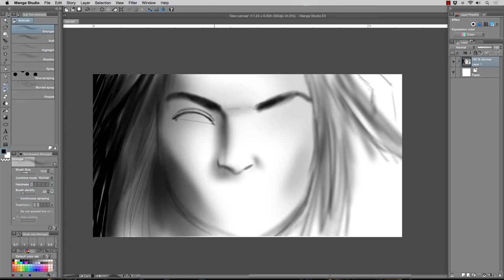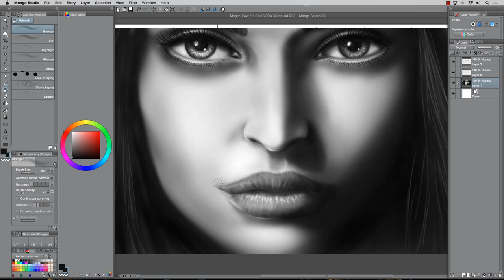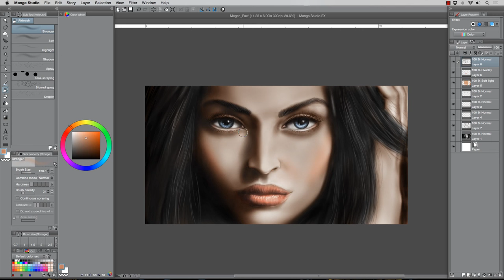Speed Painting of Megan Fox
Here is a quick speed painting of the celebrity Megan Fox.  I like to create portraits like this one to improve my art ability.  This was painted in Manga Studio 5 and I used a Wacom Cintiq.  If you have any questions about the process then let me know.